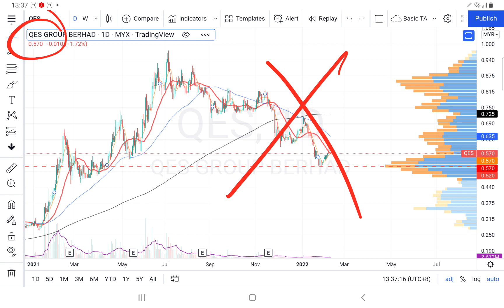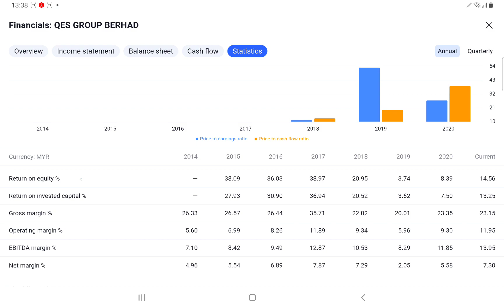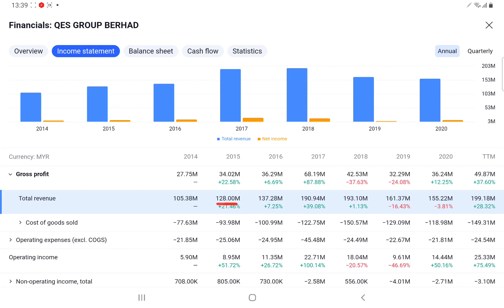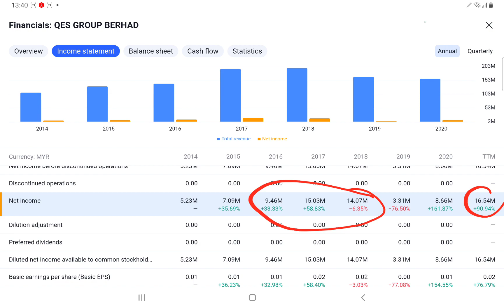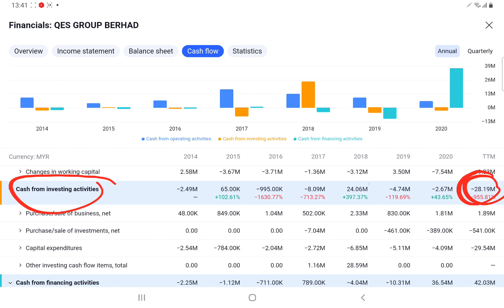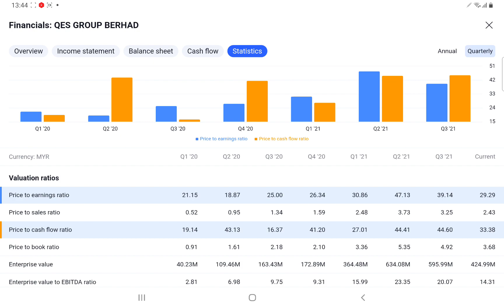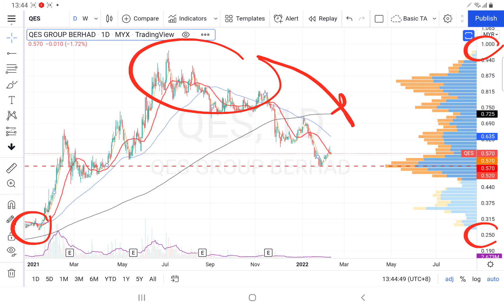11022022 QES 可以中长期投资吗? 聊聊财务数据. YT 会员问股.